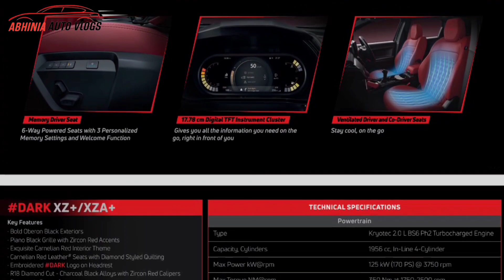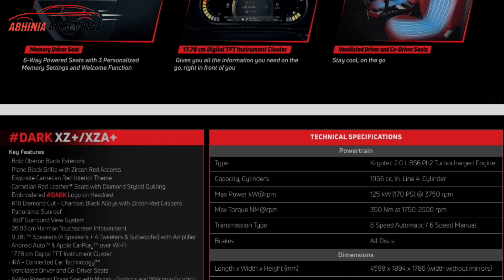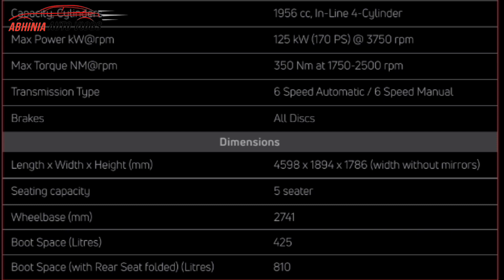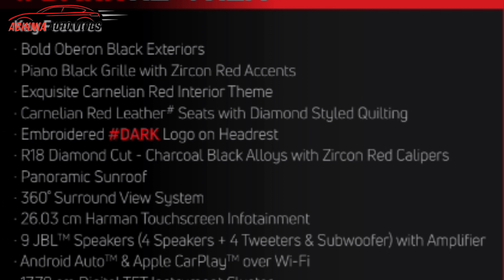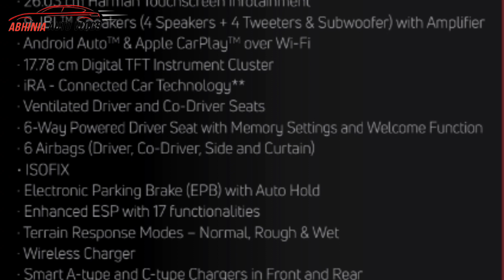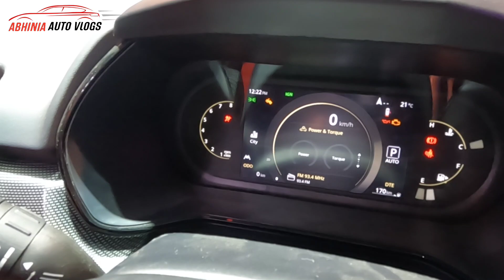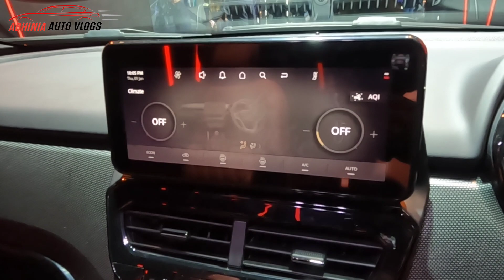2023 Tata Harrier REDDARK EDITION Brochure Explained - 2023 TATA HARRIER Red Variant Wise Features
Hey Guys In This Video I have shared the brochure details of All New Tata Harrier Red Dark Edition.

tata harrier
tata harrier facelift launch date